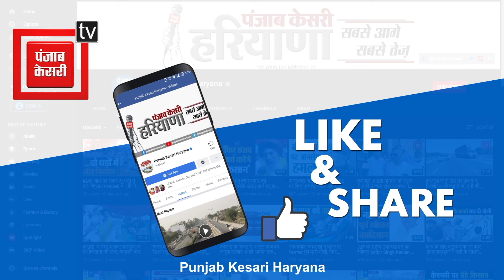दुकान में घुसकर दो भाइयों पर जानलेवा हमला, 8-10 बदमाशों ने की मारपीट, वारदात CCTV में कैद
हरियाणा के रेवाड़ी में बदमाश अब बेखौफ हो चले हैं...ताजा मामला शहर की मेन मार्केट से सामने आया है...जहां हथियारों से लैस अज्ञात बदमाशों ने एक दुकान में घुसकर सरेआम दो सगे भाईयों पर जानलेवा हमला कर दिया.